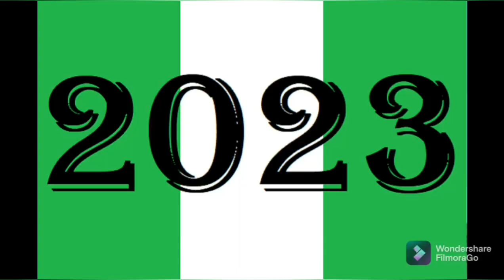2023: APC AND PDP ECH€LØN$ ABUZZ OVER JONATHAN'S MOVES